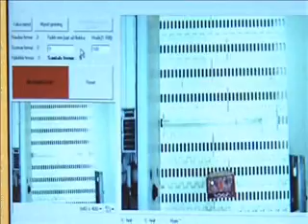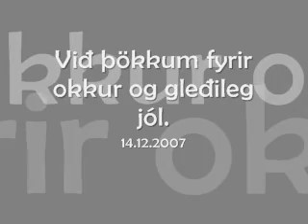CRS Robot with Computer Vision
Computer vision (cheap webcam) is used to determine color of an object and then a CRS Robot arm is used to move that object to its programmed drop point.